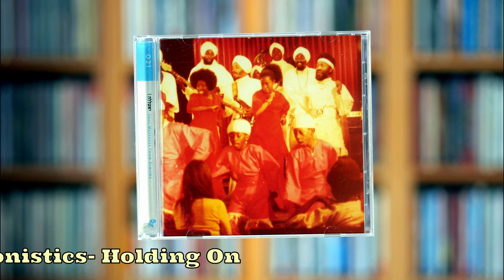Tonistics- Holding On